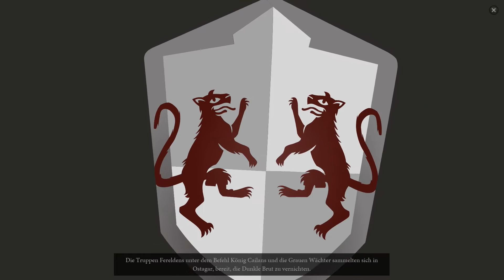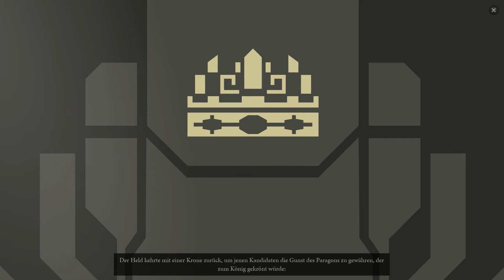Let's Play Dragon Age: Inquisition (Blind!) [0] - Was zuvor geschah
Für all' diejenigen, die sich nicht nochmal 300 Parts anschauen wollen.